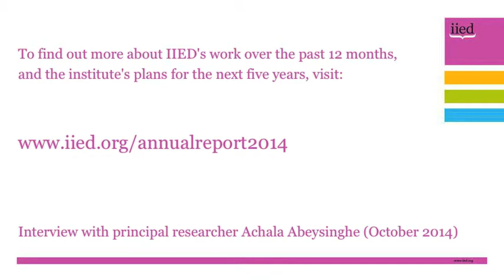Shaping strategies for climate change - interview with IIED's Achala Abeysinghe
An interview with Achala Abeysinghe, head of partnerships for the International Institute for Environment and Development, on shaping strategies for climate change.

The interview was conducted for IIED's 2014 annual report.